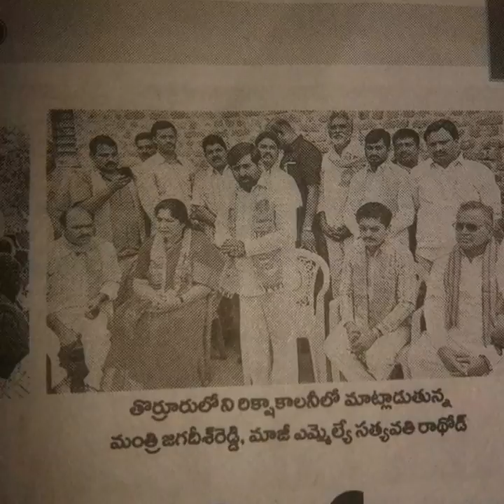Vasthunaduu Adhigo|Minister Jagadish Reddy|Video Song